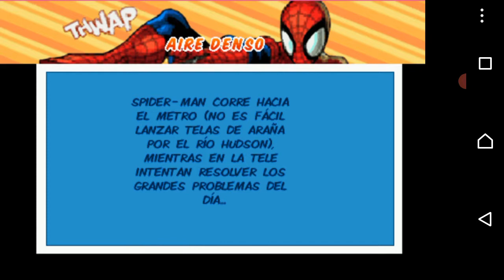Aire Denso |Spider-Man Toxic City (Java) #6